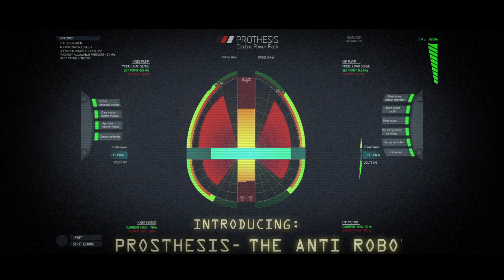Introducing Prosthesis: The Anti-Robot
Introducing Prosthesis The Anti-Robot: The world's 1st, human controlled racing robot. Formula 1, meet the future. Let the races begin.